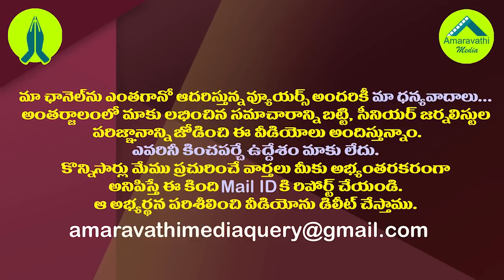జమిలి ఎన్నికలపై మోడీ పంతం వెనుక షాకింగ్ రీజన్స్| Why PM Modi is interested in Jamili Elections?